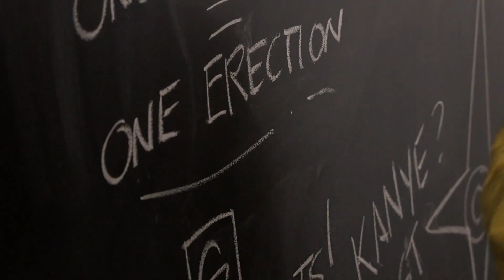Jimmy Fallon "Breaking Bad" Parody vs. Jimmy Kimmel "Twerking Hoax"!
We want to know which video you like better? Jimmy Fallon's "Joking Bad" or Jimmy Kimmel's Twerking Prank?